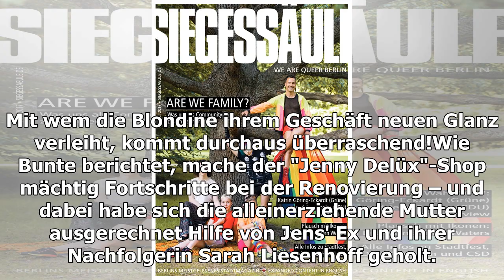Mit Ex von Jens: Jenny Matthias renoviert ihre Boutique!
Jennifer Matthias und der vor kurzem verstorbene Goodbye Deutschland-Star Jens Büchner (✝49) wanderten vor rund 8 Jahren mit Söhnchen Leon nach Mallorca aus. Gemeinsam erfüllten sie sich einen Traum und eröffneten eine kleine Boutique auf der Insel. Seit der Trennung der beiden im Jahr 2013 leitet d...